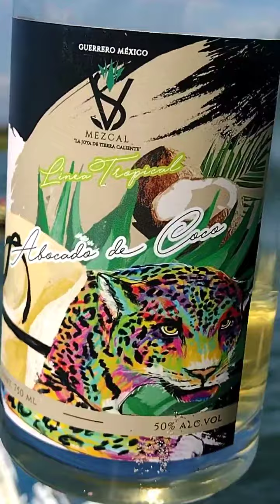EN LA BARRA DE COYUCA 22 DE ENERO DEL AÑO 2023